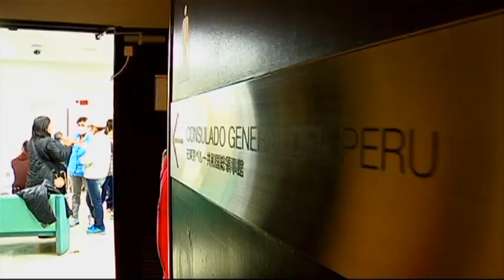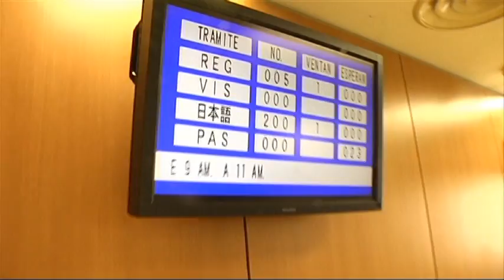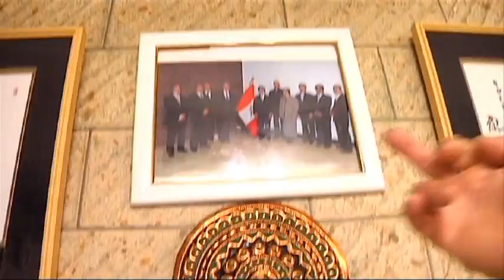Terremoto y Tsunami en Japón, 2 , Día D ATV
Reportaje: Mario Tarazona - Fernando Díaz